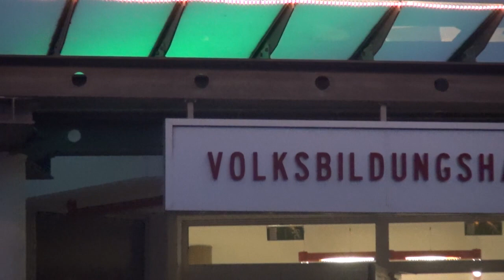DIE STEHAUFMANDL´N IN GERASDORF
TV21 Chefredakteur Robert Ebhart plaudert, in Gerasdorf, mit den legendären Stehaufmandl´n. Über die Geburtsstätte des Wiener Heurigenkabaretts  beim Wannemacher in Strebersdorf, über die Drei Spitzbuam und über den Wiener Schmäh und vieles mehr. Gespickt ist die Plauderei mit Auszügen aus dem Programm im VBH Gerasdorf.